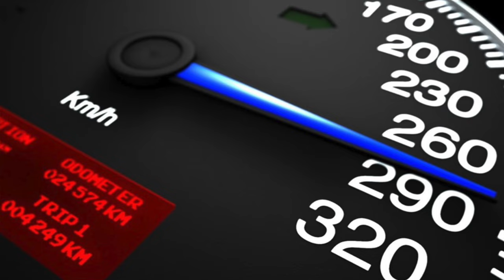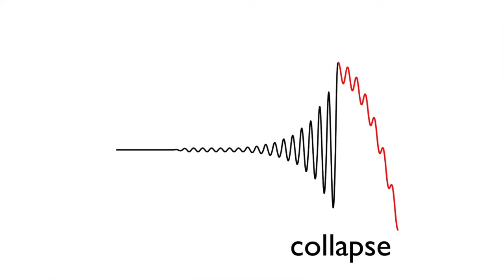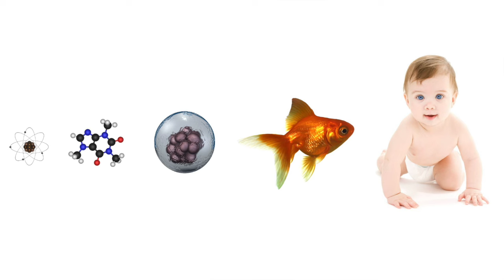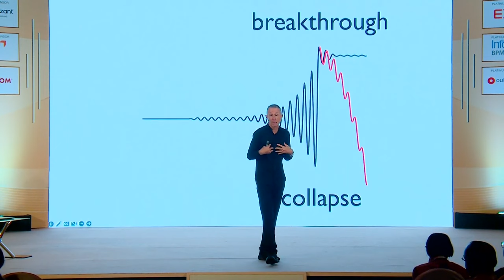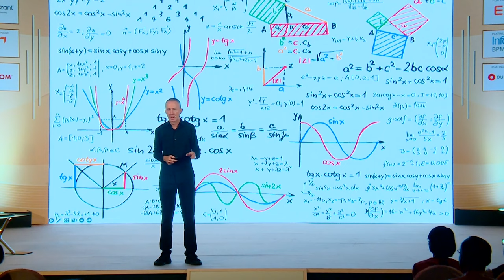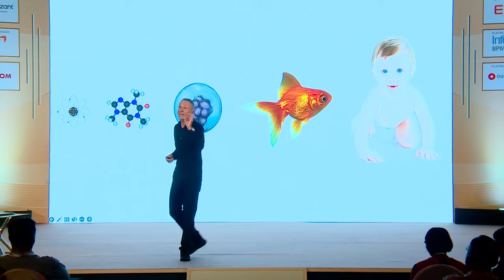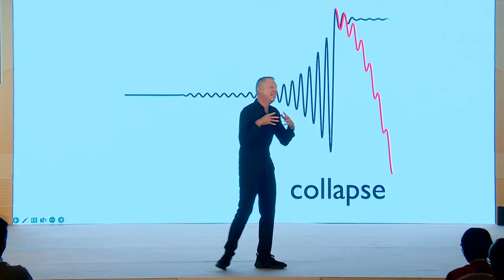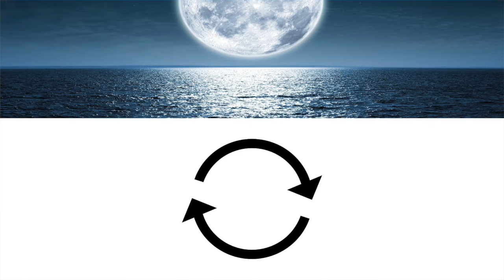Thrive in Uncertainty - Bruno Marion - Bengaluru India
Practical tools so you can thrive in uncertainty. A talk in Bengaluru, India for High Tech Industry members